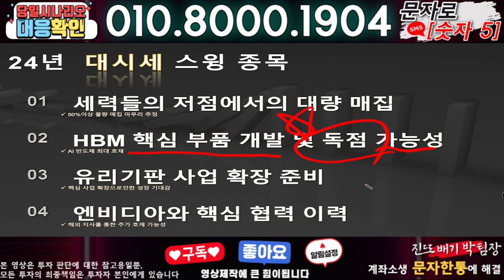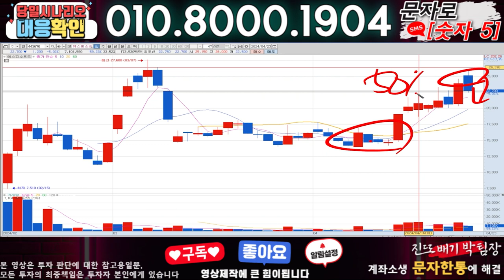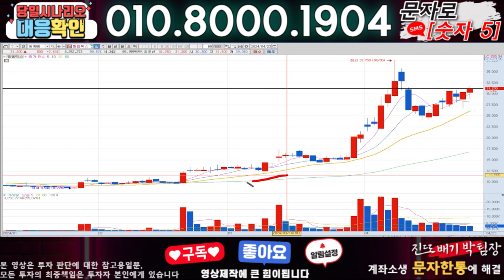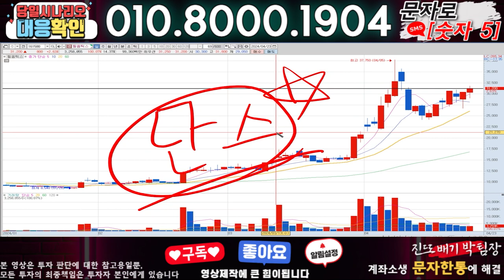코리아나 ) 3분전 기습속보-공식입장발표!! 무슨일인가?